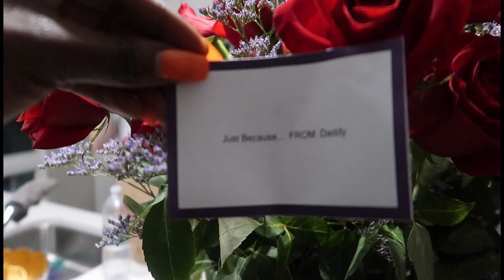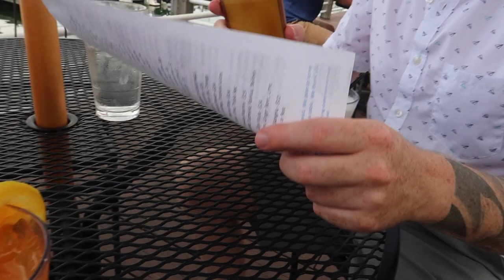Day in the life (Boating, Luxury Haul and more )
Give Away at 10k

Sorry it took Long to upload this video, my computer has been acting up these past few days.